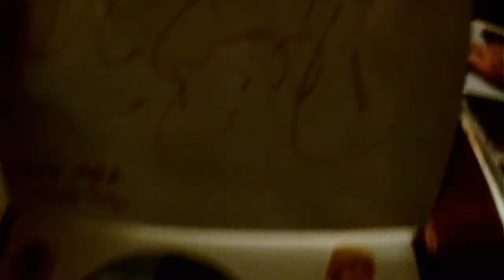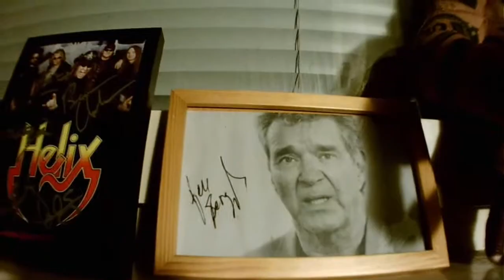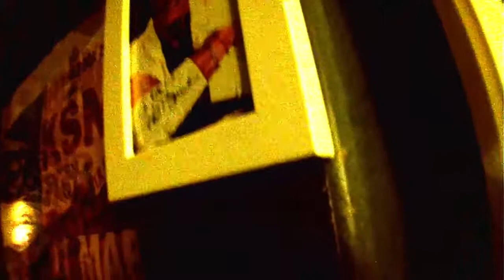Nattvakten filmen... alltså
In ancient Greek mythology, Pygmalion was a highly accomplished Cypriot sculptor.